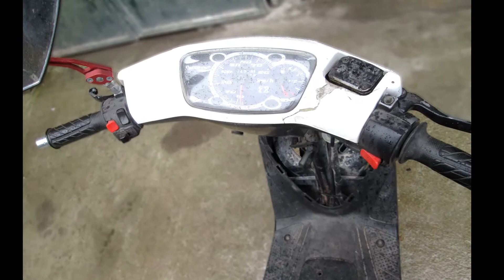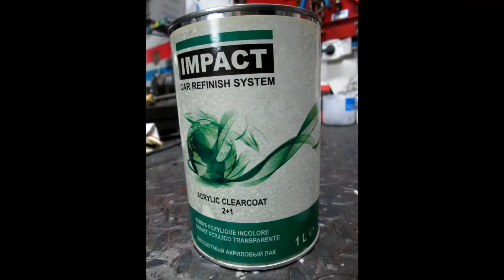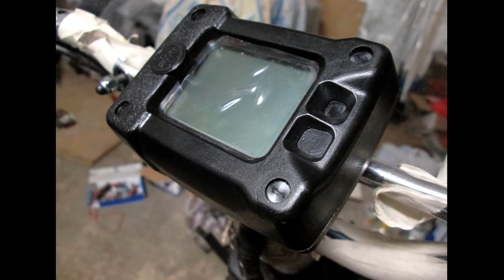Booster Malossi 70cc (Red Candy + Chrome) 🔞🤕 (DZ) 🇩🇿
Restauration complete Booster kit Malossi